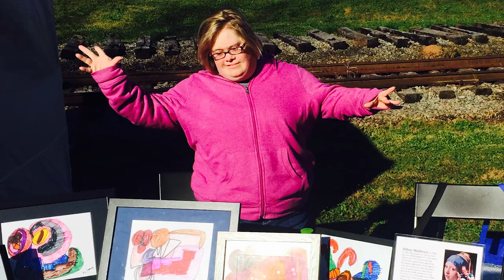Hillary Middleton- Artist Package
Artist Hillary Middleton shares her work and the process of how her pieces go from cocoon through metamorphosis before being considered art.

Role: MMJ/Reporter